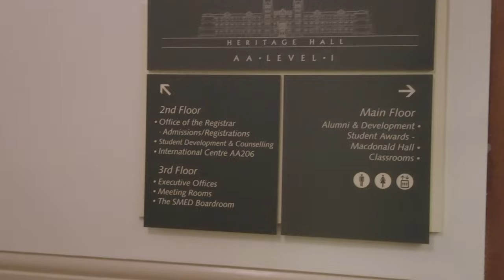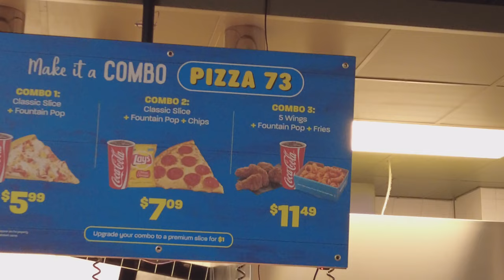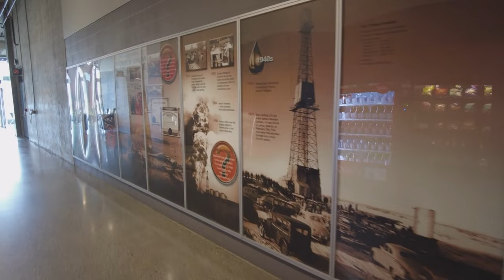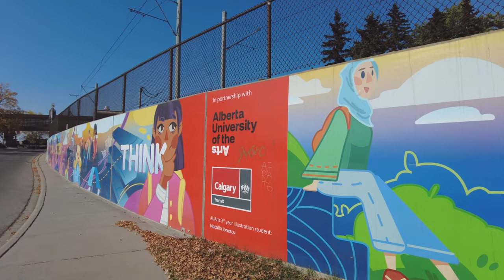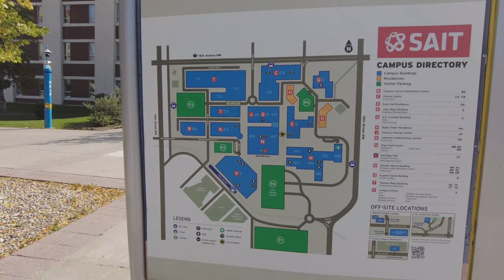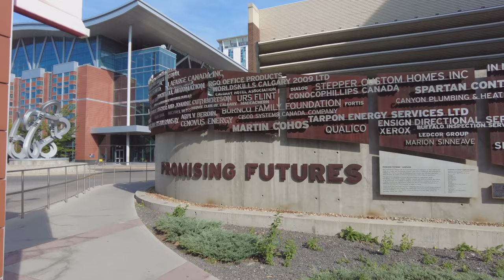[4K] SAIT Campus Tour | Southern Alberta Institute of Technology | Calgary Alberta Canada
Take a walk with us to explore SAIT in Calgary Alberta Canada.  One of the nicest campus's in Canada. Located on a hill across the river from downtown Calgary.
Officially known as the Southern Alberta Institute of Technology (SAIT)
The Southern Alberta Institute of Technology (SAIT) is a polytechnic institute in Calgary, Alberta, Canada. SAIT offers more than 110 career programs in technology, trades and business. Established in 1916, it is Calgary's second oldest post-secondary institution and Canada's first publicly funded technical institute.

0:00 Heritage Hall Exterior
0:22 Heritage Hall interior is one of the central buildings and a historical site on the SAIT campus.
1:13 Heritage Hall Atrium
1:39 SAIT Library Tour
1:58 Heritage Hall 2nd Floor
2:58 SAIT Dining Tim Hortons Pizza Area  / Cafeteria
3:55 SAIT Bookstore
5:33 Johnson Cobbe energy building - Food Court | Subway | Starbucks
5:54 Johnson-Cobbe Energy Centre
7:22 Senator Burns Building
7:32 Odyssey Coffee Shop
7:45 SAIT Campus grounds outside
8:35 SAIT Parking Garage
9:35 SAIT LRT Rail crossing
10:02 SAIT Walking to the Alberta University of Arts [AUArts]
10:43 SAIT Campus outside tour
13:18 SAIT Campus directory
14:23 Aldred Centre
15:03 Aldred Centre Food Court

• MacPhail School of Energy
• School of Business
• School of Construction
• School of Health and Public Safety
• School of Hospitality and Tourism
• School for Advanced Digital Technology
• School of Manufacturing and Automation
• School of Transportation

Clayton Carroll Automotive Centre
Aldred Centre
John Ware building
E.H. Crandell building
Cenovus Energy Centre
Johnson-Cobbe Energy Centre
Senator Burns building
Eugene Coste building
Thomas Riley building

SAIT's School of Business was one of three Canadian schools to make the top 100 of CEOWORLD Magazine's Best Business Schools in the World for 2021, SAIT ranked #52 overall.

In 2021, CEOWORLD Magazine recognized SAIT as the number one hospitality school in Canada on its list of the world's Best Hospitality and Hotel Management Schools, ranking #19 overall. CEOWORLD also ranked the School of Hospitality and Tourism as Canada's number one culinary school in its inaugural ranking of the Best Culinary Schools in Canada.